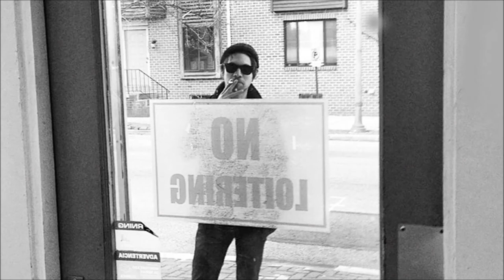Case Conrad - "Heavy Metal Bars"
Album: A Tightrope Wish 2016